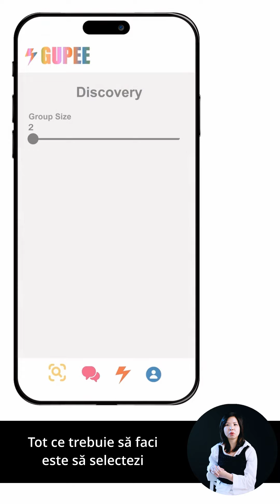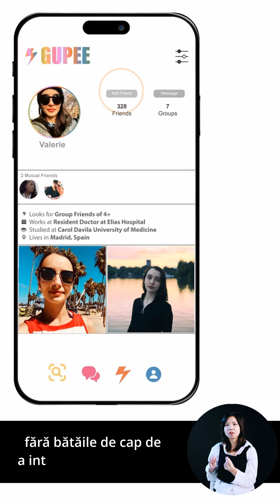SIA Romania 2023 Finalist: GUPEE